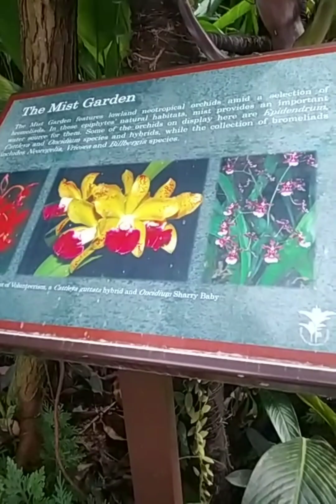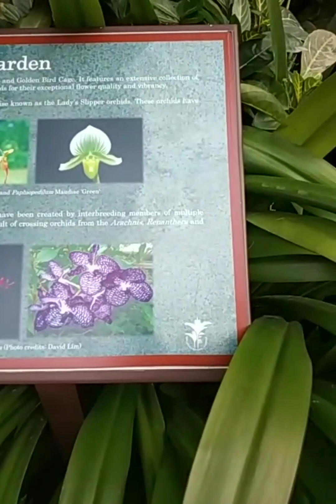vanaspati udhiyan part 12